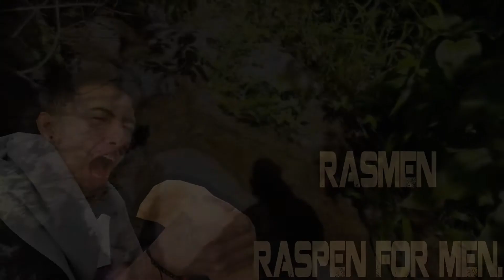Freestyle Bloopers And Behind The Scenes @CLBDF 12 YEARS 2020 - Día de Inocentes.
BLOOPERs en el DIA DE INOCENTEs 2020 por el CLUB LA BANDA DEL FREESTYLERO
--) Memes & Fun Clbdf - Sabías que en el Freestyle Football?
FALTARON MUCHOS DEBIDOS A VARIAS COSAS:
 1- EL PORTÁTIL LO TENGO DAÑADO DESDE HACE 6 MESES Y HABÍAN MUCHOS EN EL,
2- EL CELULAR SE ME DAÑO GRAN PARTE DEL TIEMPO.
 3-EN  PANDEMIA CASI NO SE GRABO NADA A NIVEL NACIONAL  4- CASI NO TUVE TIEMPO DE EDICIÓN POR QUE NO TENGO MIS HERRAMIENTAS PERO OS DEJO ALGO PARA NO PERDER LA TRADICIÓN Y AÑOS CONSECUTIVOS DESDE EL 2009 ..COMO ÚNICO GRUPO HACIENDO ESTO PARA LA COMUNIDAD EN GENERAL  A NIVEL NACIONAL y ALGO MUNDIAL.
LOS DEMÁS QUEDAN PENDIENTES PARA EL OTRO AÑO.
FELIZ AÑO 😛
COLOMBIA FREESTYLE FOOTBALL CLBDF